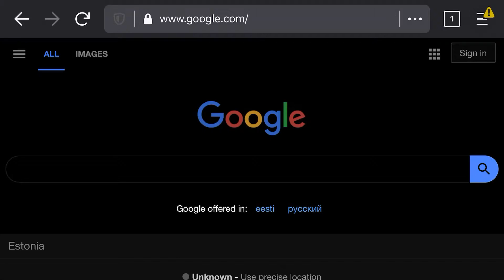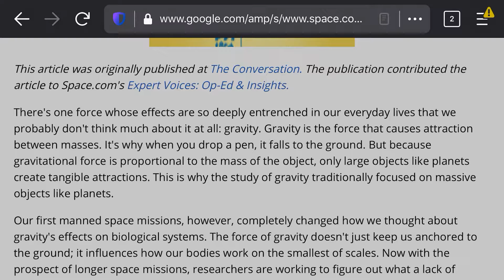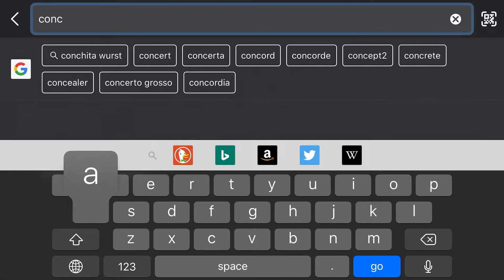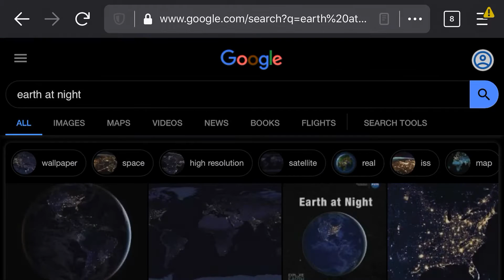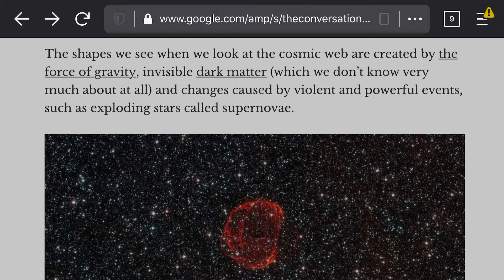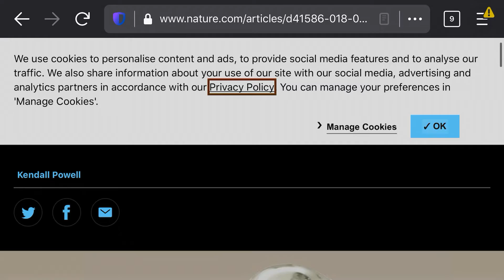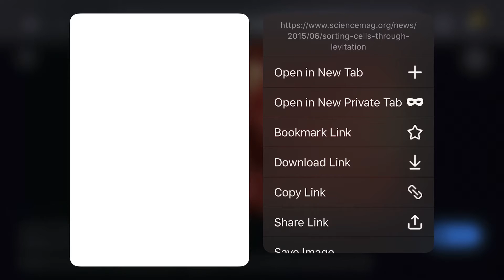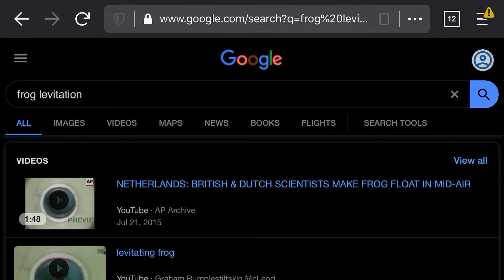Earth is a cell and floating frogs in space with magnetism? Humans could be next. 2020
A journey from a cell to a floating frog. Quite interesting finds on this endeavor. Planets are cells. Fractals are the path. Magnetism is - Electricity is +